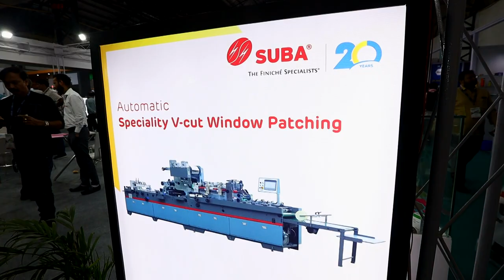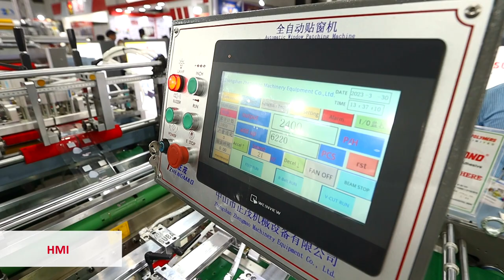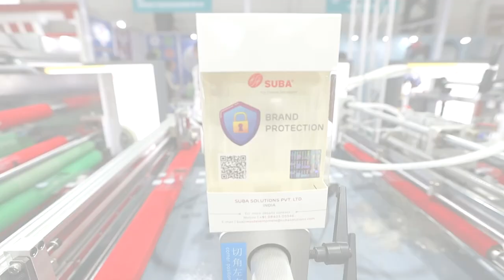Specialty V-Cut window patching machine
Window patcher, Window patching, V-Cut window patchers
High precision V-Cut +/- 0.5mm accuracy.
 Multi panel panorama window are possible.
 Inline embossing on film
 Inline hole punching on the window film.
 Pre printed pre foil stamping film pasting for branding and value addition.
 100 – 400 micron film thickness.